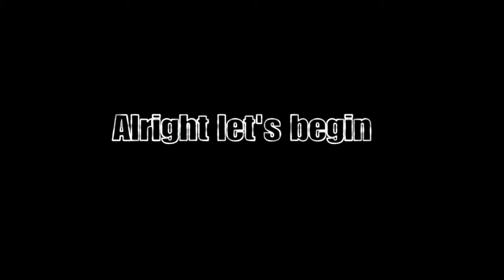Cmoney's Challenge*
He gave me a challenge I accepted and complete the task at hand.